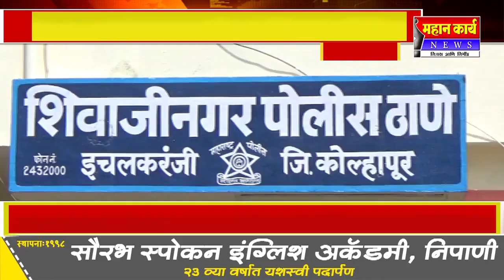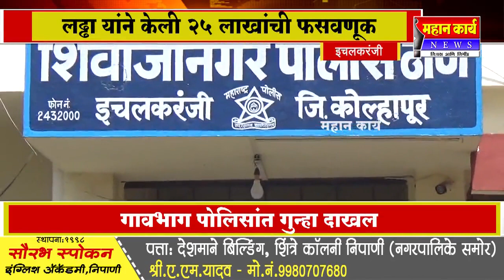इचलकरंजी - भरत लढ्ढा व विकाव खटावकर यांना दोन दिवसाची पोलिस कोठडी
MAHAN_KARYA इचलकरंजी - भरत लढ्ढा व विकाव खटावकर यांना दोन दिवसाची पोलिस कोठडी